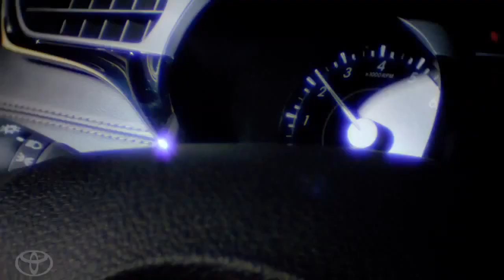Toyota Avalon 2013